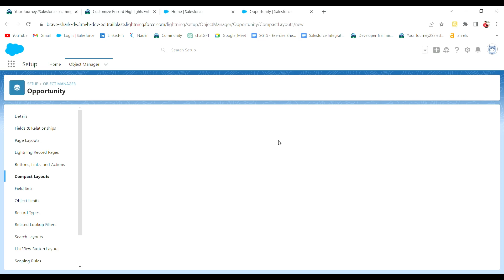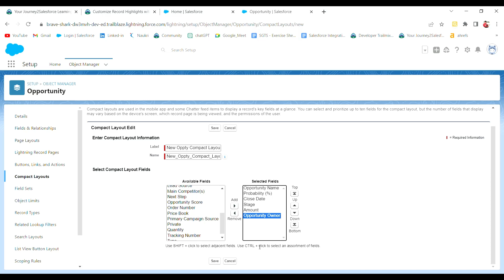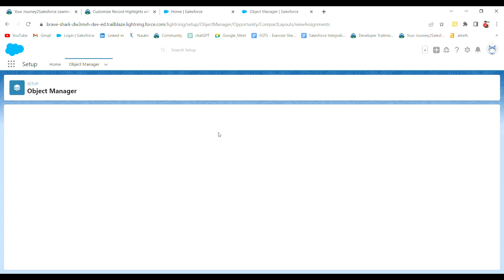Customize Record Highlights with Compact Layouts